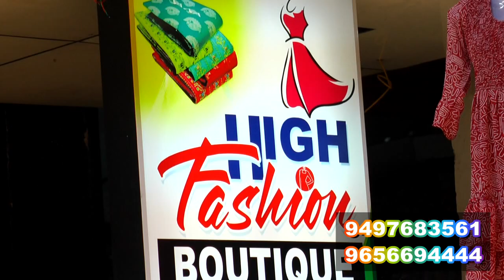മഴ: റോഡിൽമരം പൊട്ടി വീണ് ഗതാഗതം തടസ്സപ്പെട്ടു.